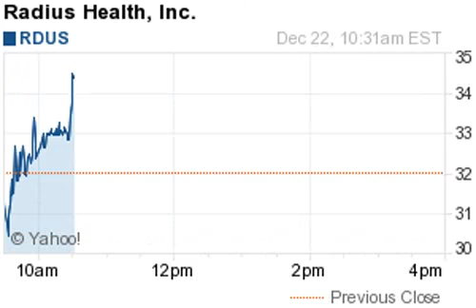141222 gainers 1031ET